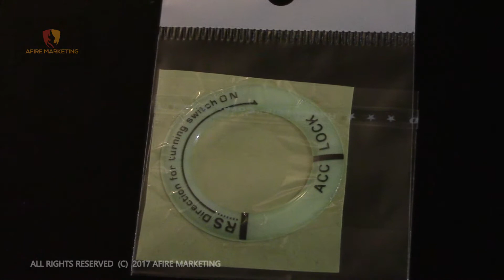Ignition Switch Luminous Ring | Glowing Key Hole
Review of the Bottone Car Glow Key Ring Hole Sticker. This luminous vehicle ignition switch collects daylight or other light sources to provide a subtle glowing effect when in shade or during the night. It’s a cheap way to give some style to your car or truck as well as provide an indicator for easily locating the ignition switch when dark.

Ignition Switch Luminous Rings

This decorative upgrade for any vehicle is available in numerous options of color and mounting choice. This particular glowing ignition ring light is a sticker version, making it a universal fit for any car, truck, motorcycle, or any other vehicles which utilizes a key to start. The adhesive backed neon green glowing sticker has a good hold on clean surfaces and should last many years without fail. If you enjoy the look and it does start to peel away from the ignition ring, some super glue would permanently hold it in place with ease. The luminous properties will never fade or dim and since its charged by natural light, never needs battery replacement.